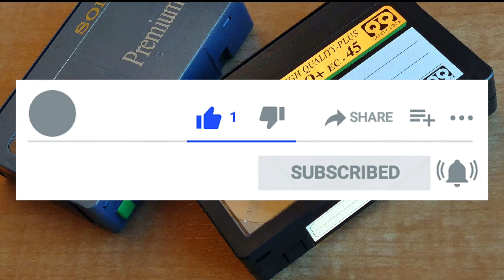Mindful Eating 🍇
Mindful eating means paying attention to all of your senses before, during and after you eat. Before you eat, you notice why you're reaching for food and what kind of food you're reaching for. By doing this, you're more likely to eat when you're physically hungry, instead of some other reason.